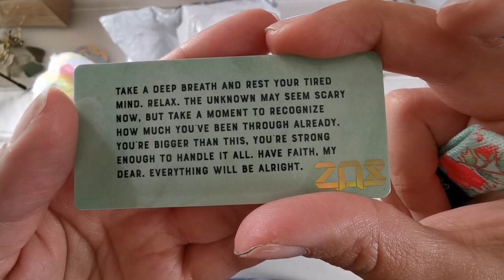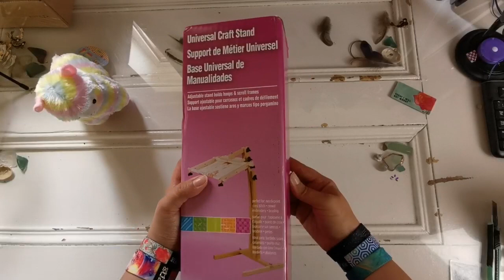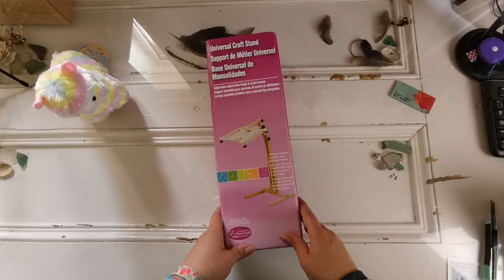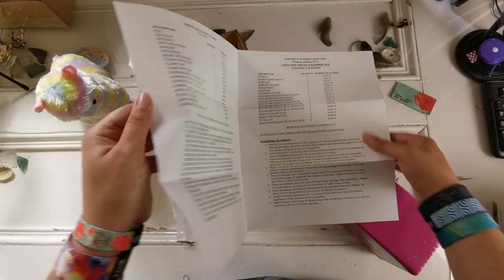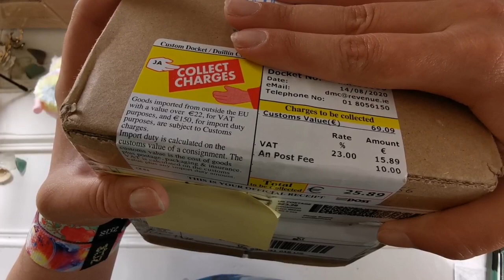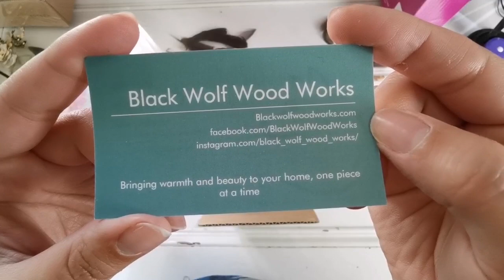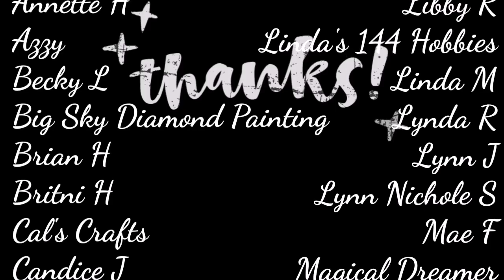Thankful Thursday - Lots of Goodies and Black Wolf Wood Works MOSS Diamond Painting Pens!